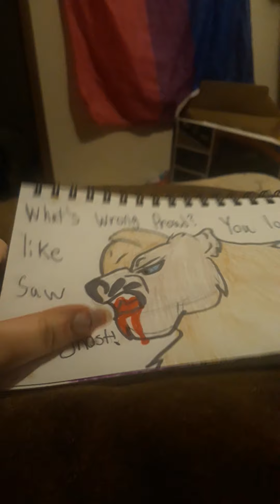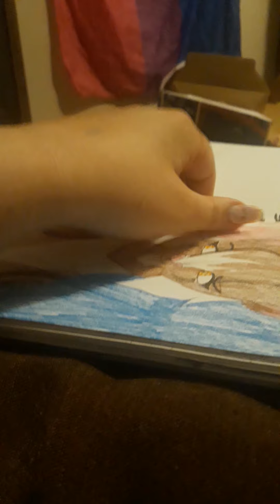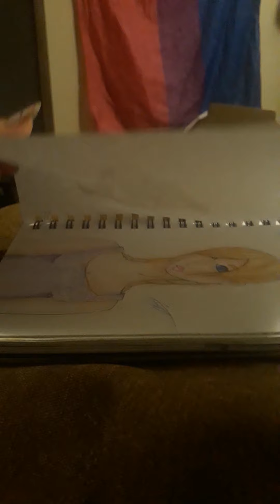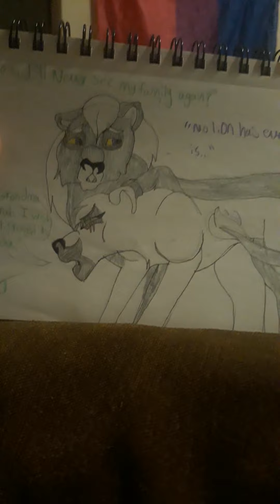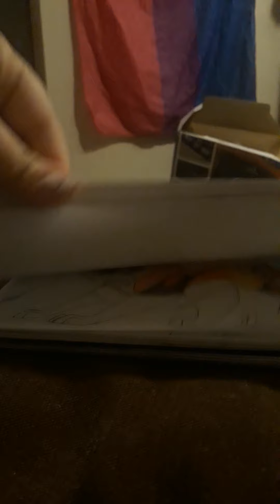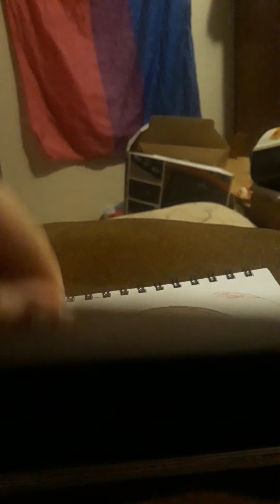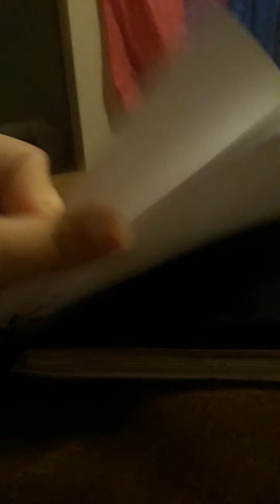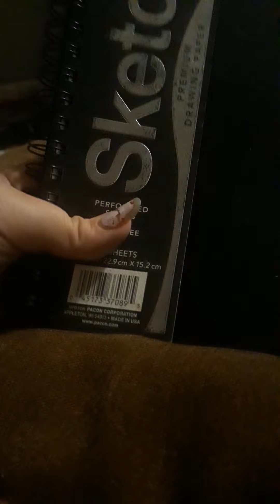My 2020 sketch book tour part 2